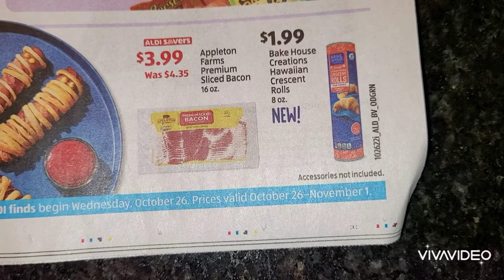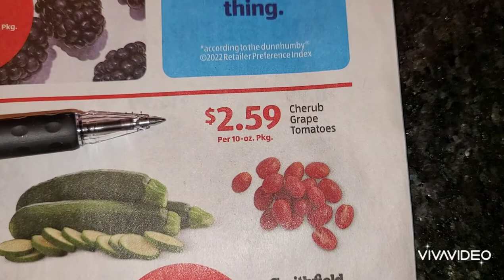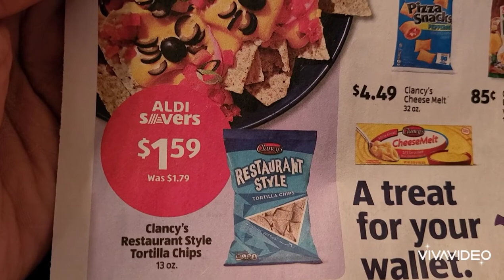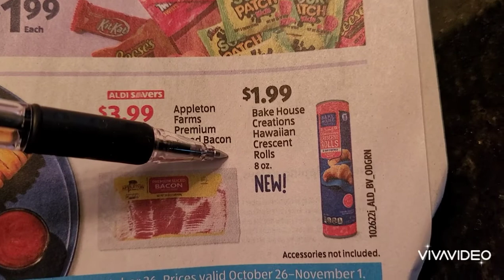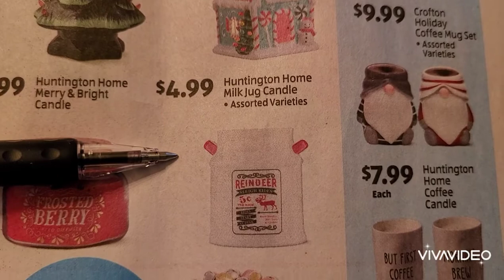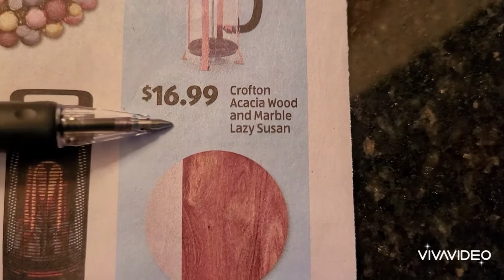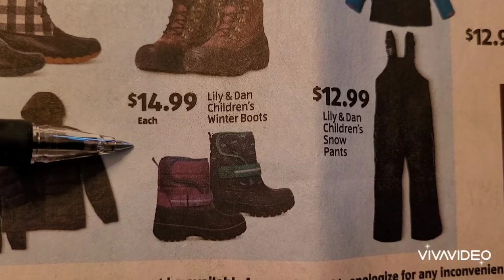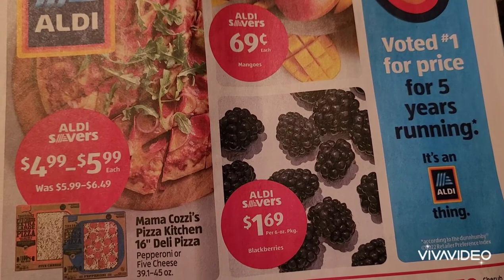ALDI SALES AD FOR 10/26 - 11/01/22. HAPPY SHOPPING AND BE SAFE EVERYONE 🙏🏾❤️🙏🏾